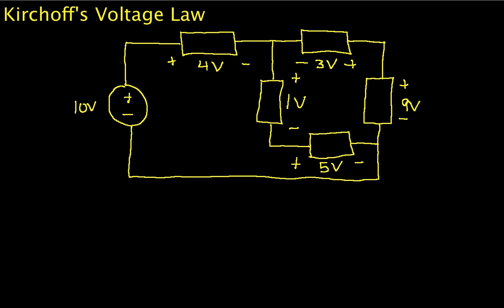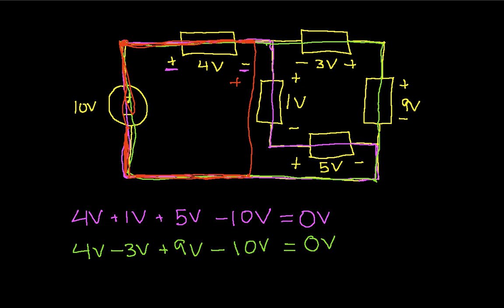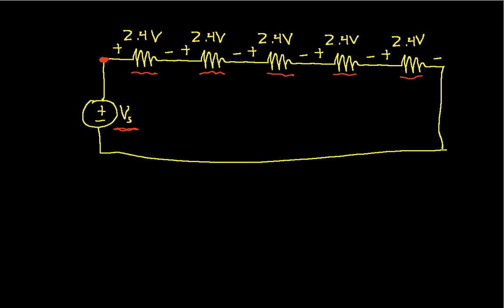Kirchhoff's Voltage Law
Introduces Kirchhoff's Voltage Law.